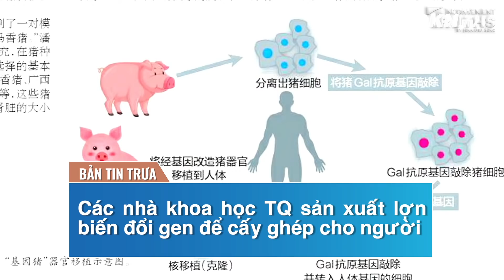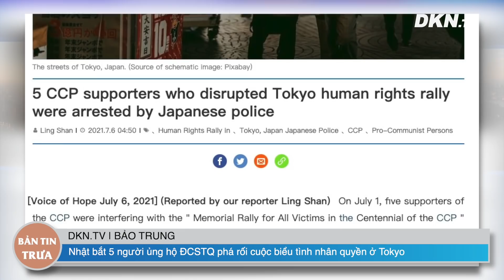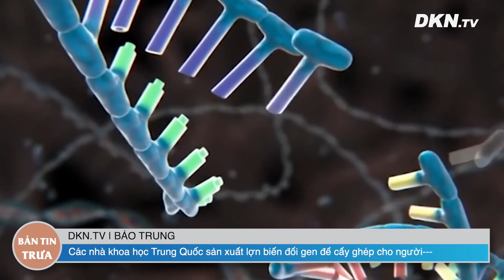Tin tổng hợp trưa 6/7: Hàng chục nghìn lính Ấn, Trung dè chừng nhau ở biên giới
- Hàng chục nghìn lính Ấn Độ và Trung Quốc dè chừng nhau ở biên giới
- Số người chết trong vụ sập tòa nhà ở Florida tăng lên 28 người, vẫn còn 117 người mất tích
- Đặc phái viên LHQ yêu cầu Belarus trả tự do cho các tù nhân chính trị khi Mỹ phát tín hiệu tiếp tục trừng phạt
- Thành lập lực lượng đặc nhiệm giám sát các vi phạm nhân quyền ở Myanmar
- Nhật bắt 5 người ủng hộ ĐCSTQ phá rối cuộc biểu tình nhân quyền ở Tokyo
- Các nhà khoa học Trung Quốc sản xuất lợn biến đổi gen để cấy ghép cho người